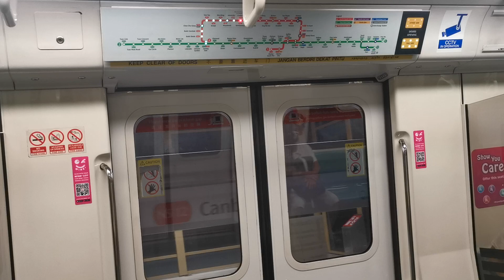SMRT C751B [327/328]: Yishun to Sembawang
Train model: (KNS) Kawasaki Heavy Industries C751B
Trainset: 327/328
Line: North South Line
Stretch: NS13 Yishun to NS11 Sembawang
Terminus: (4) NS1EW24 Jurong East - Platform A